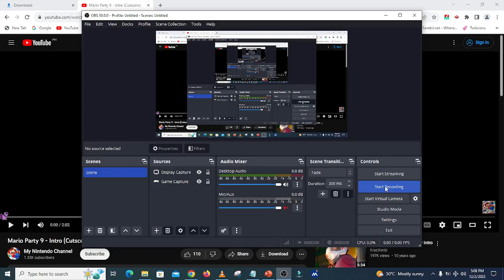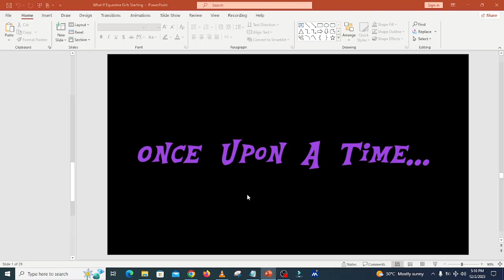What If Equestria Girls Starting? (Update 5)